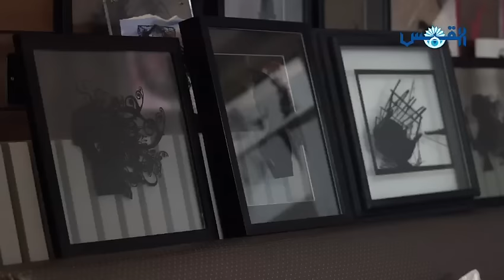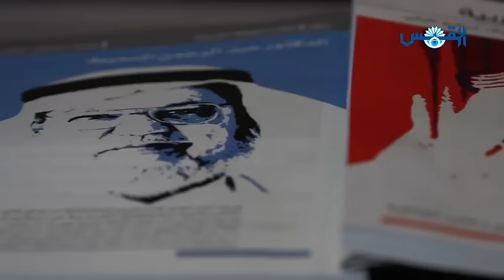الكويتي وائل الخرس.. أنامل تجعل الورق ينطق؟!